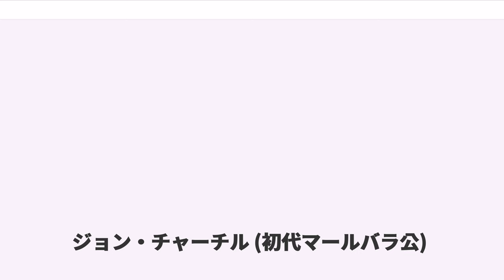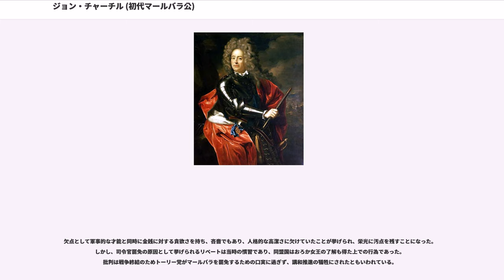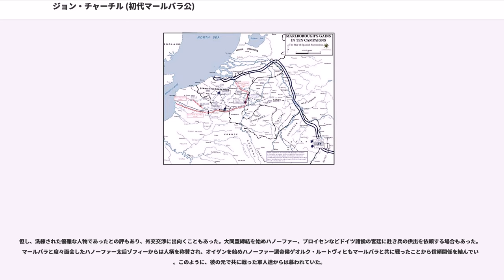ジョン・チャーチル (初代マールバラ公)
初代マールバラ公爵、ジョン・チャーチル（, 、1650年5月26日 - 1722年6月16日（グレゴリオ暦6月27日））は、イングランド及びイギリスの軍人、貴族。

廷臣として出世を遂げると共にスペイン継承戦争で軍才を発揮して、1代でイギリスの名門貴族マールバラ公爵家を興した。イギリス首相ウィンストン・チャーチル、イギリス皇太子妃ダイアナ・スペンサーの先祖としても知られている。

1650年、清教徒革命にともなうイングランド内戦中に王党派のジェントリ、ウィンストン・チャーチルとエリザベス・ドレーク夫妻の子としてデヴォンシャーで生まれた。姉アラベラは父とアーリントン伯ヘンリー・ベネットの知己で宮廷に仕えヨーク公ジェームズ（後のイングランド王ジェームズ2世）の愛人となり、2人の弟ジョージとチャールズはそれぞれ海軍、陸軍に入った。また、バッキンガム公ジョージ・ヴィリアーズは母方の曾祖母の弟で、イングランド王チャールズ2世の愛人バーバラ・パーマーは母の又従妹に当たる。

1660年に王政復古が実現してチャールズ2世が即位した後、姉アラベラが王弟のヨーク公の寵愛を受けるようになったことと、父とアーリントンの縁で16歳の時、ヨーク公配下で軍人となった。1668年から1670年はモロッコのタンジール（当時イギリス領）の守備隊に加わり、帰国後の1672年からは同盟国フランスが起こしたオランダ侵略戦争に従軍し、三十年戦争におけるフランスの英雄テュレンヌ元帥の知遇を受けてその軍才を見出された。後に敵となるヴィラールとブーフレールとも陣中で知り合い、末期にはヨーク公の甥で娘メアリー（後のメアリー2世）の夫でもあるオラニエ公ウィレム3世（後のウィリアム3世）の連絡役を務めた。姉が産んだ甥ジェームズとも後に敵として対峙することになる。

チャーチルは1674年にイングランドに戻り、1678年にヨーク公の宮廷の女官サラ・ジェニングスと結婚した。王位排除法案でヨーク公がイングランドから亡命した時はチャールズ2世との連絡役を務め、1682年にはスコットランド貴族に叙せられ、ロードの爵位を得た。1685年にチャールズ2世が死去し、ヨーク公がジェームズ2世として即位すると、チャーチルは新国王の信任を受け、イングランド貴族に叙せられて男爵の爵位を与えられた。同年にチャールズ2世の庶子モンマス公ジェイムズ・スコットの反乱鎮圧に尽力したが、カトリック信仰のジェームズ2世とは違いプロテスタントを堅持していたため、次第にジェームズ2世に不信感を抱いた。

1688年、ジェームズ2世が議会の支持を失い、オラニエ公ウィレム3世が軍を率いてイギリスに侵入すると、ジェームズ2世はチャーチルを軍の司令官に任命し、侵略者を打ち破るよう命じた。しかしチャーチルをはじめとする軍隊は主君を裏切ってウィレム3世に従い、名誉革命が実現した。1689年、ウィレム3世とその妻メアリーがウィリアム3世・メアリー2世として即位すると、チャーチルは擁立の功績を持って枢密顧問官に任ぜられ、マールバラ伯爵に叙せられた。

大同盟戦争が勃発した1689年にスペイン領ネーデルラント（現ベルギー）のワルクールの戦いでフランス軍を破る戦果を上げ、翌1690年にフランスの侵略を防ぐためアイルランド南部を押さえることを主張、認められ直ちにコーク、キンセールを落として任務を果たした。しかし、ウィリアム3世からはあまり信頼されず、大陸に亡命中の旧主ジェームズ2世と秘密裏に通信を続けている嫌疑により1692年1月10日に罷免され、5月4日にはウィリアム3世の暗殺計画に関わっているとしてロンドン塔に投獄されている。すぐに無罪と分かり6月15日に釈放、1694年に宮廷への出仕を許されたが、要職に就けないまま雌伏の時を過ごした。1696年に発覚したウィリアム3世暗殺未遂事件で逮捕された男が関係者としてマールバラの名前を挙げたため再度疑われる災難にも見舞われている。

1702年、前年の1701年にハプスブルク家が断絶したスペインの王位にフランスのルイ14世が孫のフェリペ5世を送り込んだことにオーストリアのハプスブルク家が反対して起こったスペイン継承戦争が、マールバラの名...